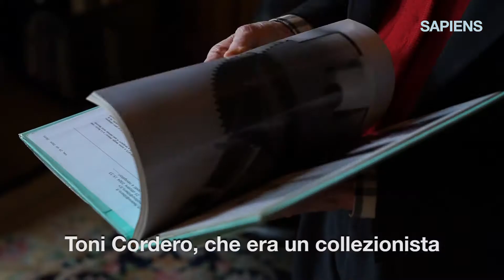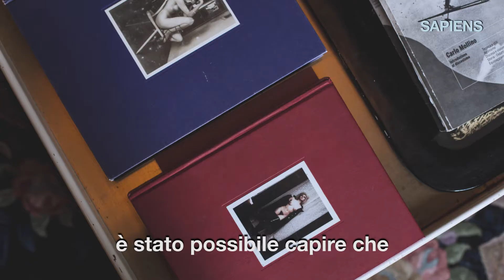Carlo Mollino: capire la bellezza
Carlo Mollino è un mistero e una leggenda del design: Fulvio Ferrari, fondatore di Casa Mollino, ci ha aperto le porte del suo rifugio segreto nel cuore di Torino.